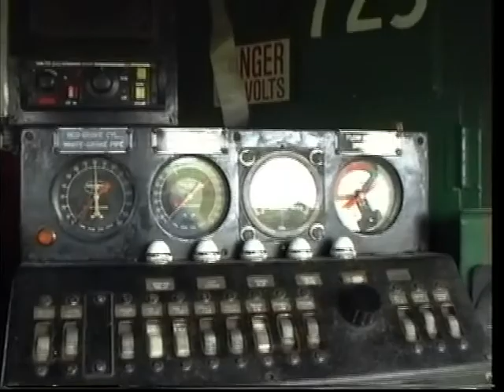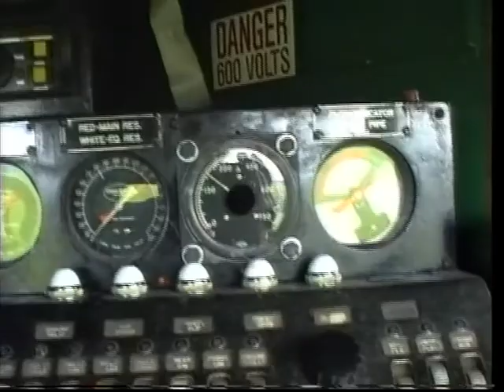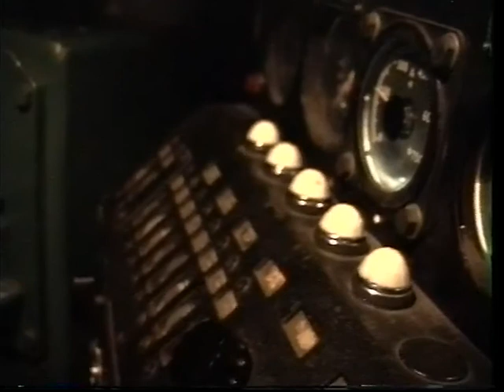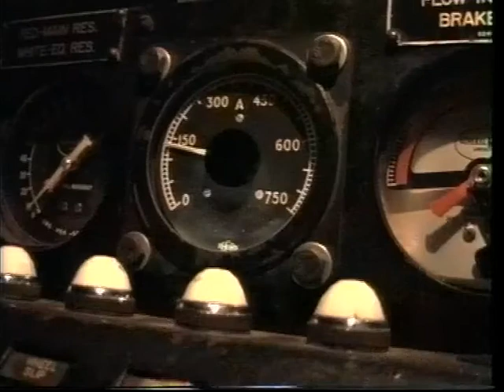Trains in NZ | North Island in 1996 | Wairarapa | NIMT | SOL from a DA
View trains on the Wairarapa, North Island Main trunk and Stratford to Ohakukura line.
Enjoy the remote Stratford to Ohakukura. from the cab of a DA, as the second unit on a Steam Inc. Listen to the classic EMD 567 engine as the rain falls.
Other shots include wrong line running in Tawa, a test train a Raumati and freight trains on the lightly used line north of Masterton.

Contents
0:00 Mauriceville - Woodside
3:50 Raumati - Glenside
11:40 Taihape - Palmerston North
21:25 Stratford to Ohakukura, from the cab of a DA
49:05 DA's on the NIMT
51:02 Petone